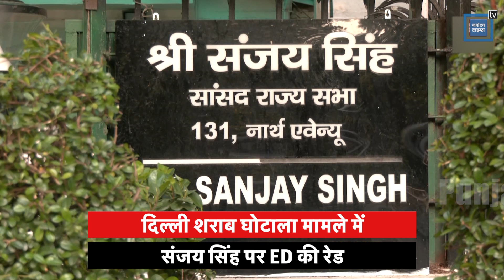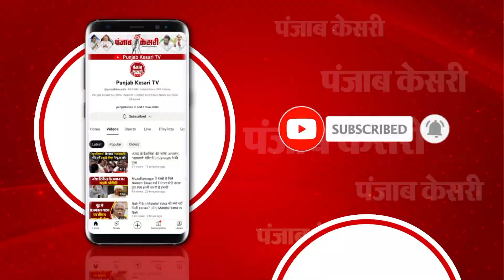AAP राज्यसभा सांसद Sanjay Singh पर ED का एक्शन, Liquor Policy Scam मामले में छापेमारी जारी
Sanjay Singh AAP News: AAP से राज्यसभा सांसद सांसद संजय सिंह (AAP MP Sanjay Singh) के घर पर प्रवर्तन निदेशालय (ED) की छापेमारी जारी है. जानकारी के मुताबिक दिल्ली शराब घोटाला मामले (Delhi Liquor Policy Scam) में ED के द्वारा दायर चार्जशीट में 3 जगह संजय सिंह का नाम शामिल है. ये कार्रवाई इसी केस में की जा रही है.